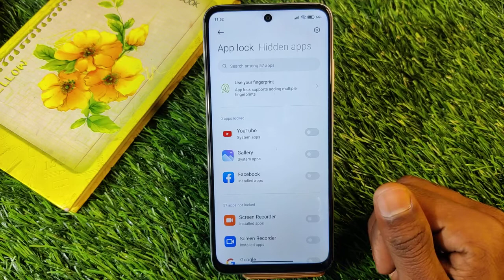How To Remove Apps Lock in Redmi Note 11 , Redmi Note 11 Unlock Apps , Apps Lock Setting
How To RemoveAppsLock in RedmiNote11 , Redmi Note 11 UnlockApps , Apps Lock Setting ,

Video Topic :-
 Redmi Note 11 set pattern lock
 Redmi Note 11 Finger lock
 Redmi Note 11 Face lock
 Redmi Note 11 Apps lock
 Redmi Note 11 Hide apps
 Redmi Note 11 Hide video
 Redmi Note 11 Hide  buttons
 Redmi Note 11 Screenshots
 Redmi Note 11 Screen recording
 Redmi Note 11 Call recording
Call setting
 Redmi Note 11 Contact setteng